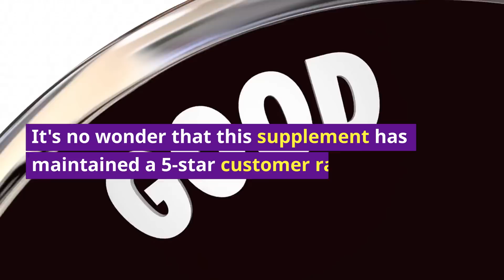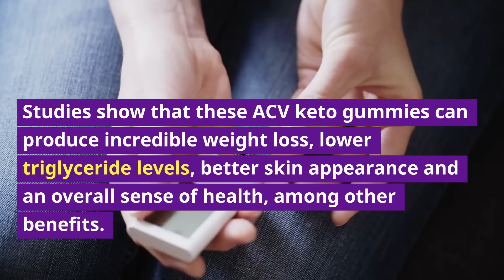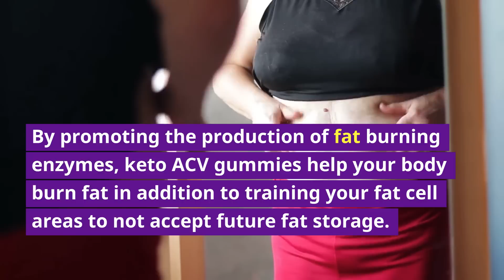KETO ACV GUMMIES Review (WATCH BEFORE BUYING!!) | Keto ACV Gummies For Weight Loss REAL Results!!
In this keto acv gummies reviews, you'll learn why this popular supplement has become so immensely popular among weight loss experts, celebrities, and ordinary people looking to lose weight. The keto acv gummies contain only natural and organic ingredients, and are clinically proven to work fast!

Keto ACV gummies combine the power of ketosis with the time tested benefits of apple cider vinegar! New studies suggest that the acetic acid contained in these keto acv gummies for weight loss can actually prevent fat deposits from forming, reduce your appetite, burn fat and drastically improve your metabolism.

Apple cider vinegar is being praised across the country by health experts, celebrities, and ordinary people who have benefited from its powerful effects! Without a doubt, these acv keto gummies are the best way to lose weight and improve your overall health. Studies and research show that these apple cider vinegar gummies can not only help you lose weight, melt belly fat and reduce your appetite, but also improve your skin, blood sugar, heart health and much more! You can see the keto ACV gummies reviews before and after results in the video!

The keto acv gummies contain the same amount of pectin as apples (1.5 grams). Pectin causes you to feel fuller and more satisfied, which is why many people who take ACV gummies report fewer sugar cravings and a lack of desire to eat very large portions of food. So why does Apple Cider Vinegar encourage more weight loss than apples? Research done in the U.K has shown that its high levels of acetic acid keeps blood sugar levels evenly maintained, controlling the usual craving for sugar, sweets and other junk food. The keto acv gummies shark tank mentioned truly stand out among the rest!

In addition to controlling appetite, the keto gummies also help to burn stubborn fat directly! By promoting the production of fat burning enzymes, ACV keto helps your body burn fat in addition to training your fat cell areas to not accept future fat storage. Plus, keto ACV gummies help in the formation of growth hormone, which keeps your body’s metabolism going while you rest.

Keto ACV gummies do they work? Another reason people love these keto acv gummies customer reviews rave about is because of the benefits for the skin! After taking the gummies for a couple weeks, many consumers report seeing a huge difference in the health of their skin. The organic ingredients in the ACV keto gummies help the body get rid of toxins that damage the skin, resulting in vibrant, glowing skin! And even better, you can now get these 5-star rated gummies for a special discount! And there's a money-back guarantee if you aren't completely satisfied, so there's nothing to lose!